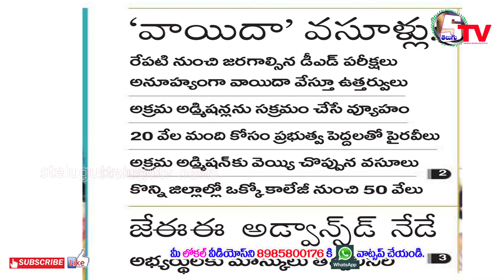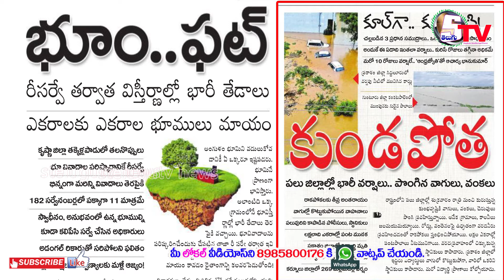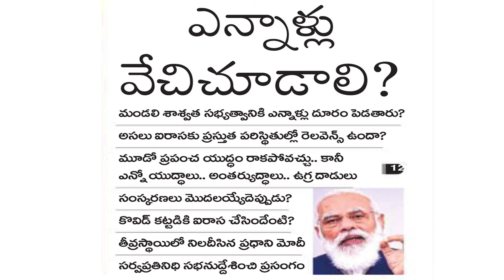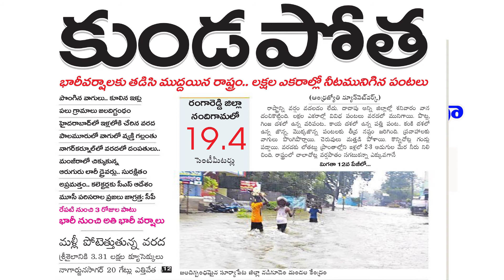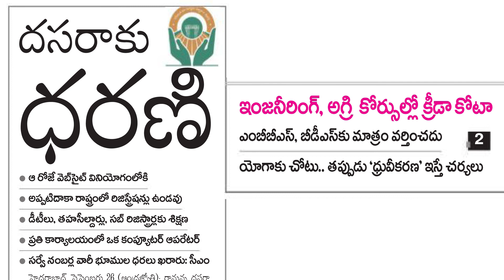news | 27 September 2020 | AP Telangana news | Peper News Headlines | Today News | beby aluri